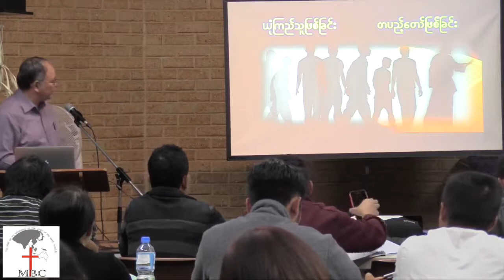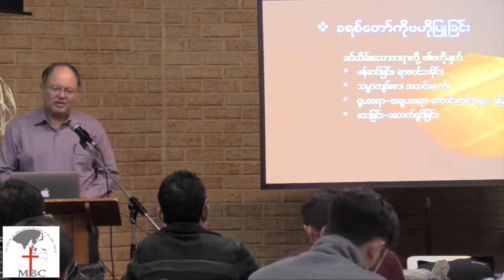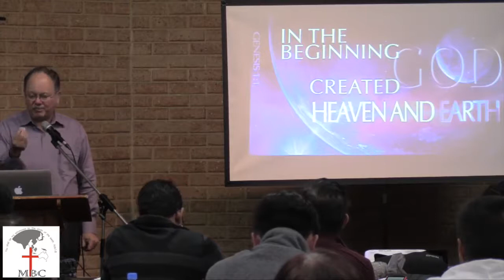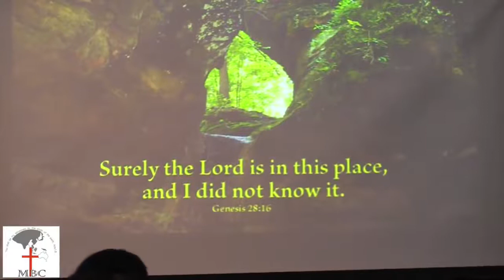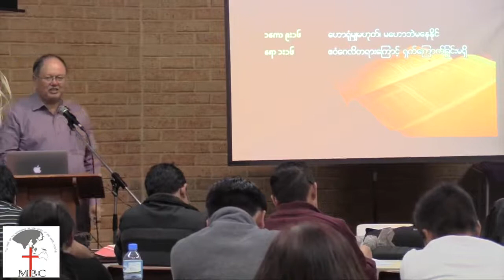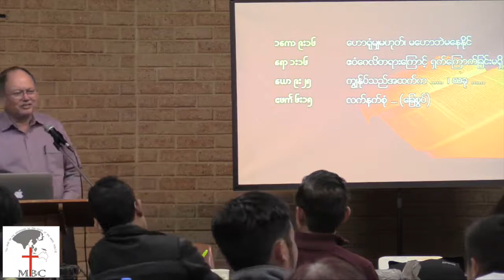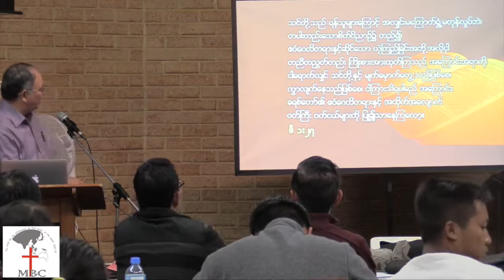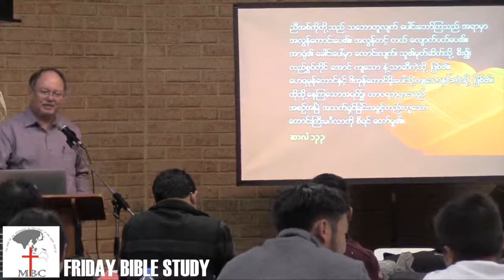| Ps Zaw Win | Bible Study | 28 April 2017 | Discipleship |